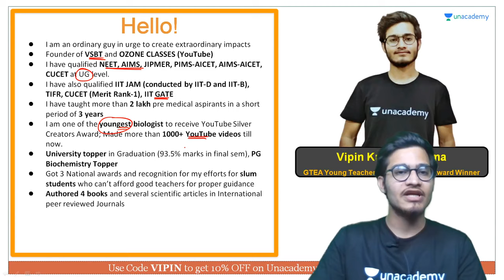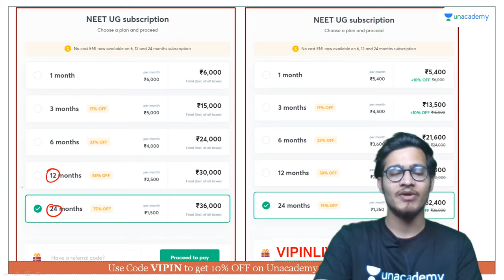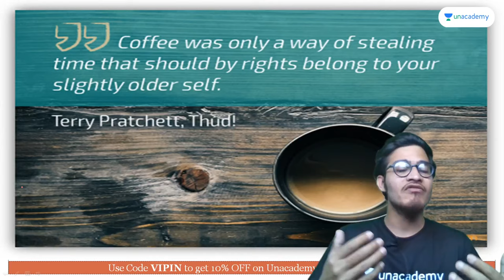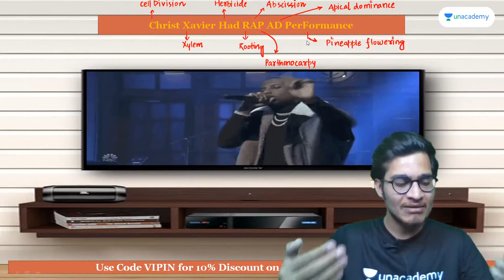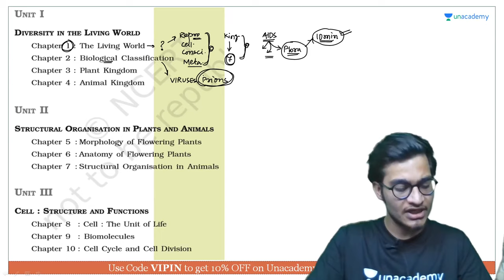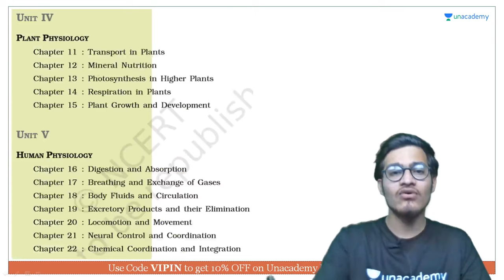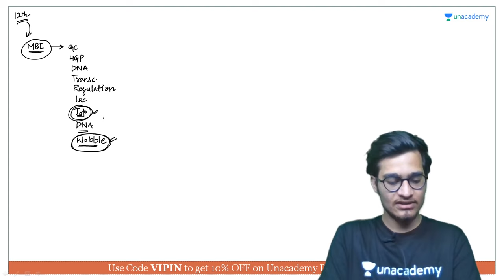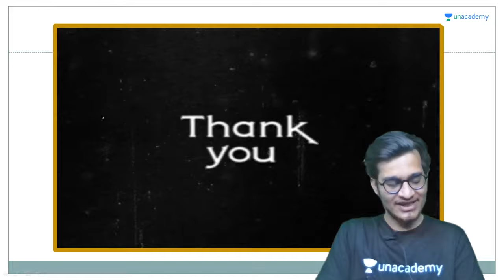NEET UG in 10 Minutes | A Must Watch Video by Vipin Sharma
NEET UG in 10 minutes is a new venture by Unacademy's Let's Crack It brands. Through this channel, Unacademy's top educators will try to cover all the topics for NEET UG in less than 10 minutes. These short videos will help you, learners, understand easy and difficult topics through bite-sized content.

Unacademy Subscription Benefits:

1. Learn from your favorite teacher
2. Dedicated DOUBT sessions
3. One Subscription, Unlimited Access
4. Real-time interaction with Teachers
5. You can ask doubts in a live class
6. Limited students
7. Download the videos & watch offline